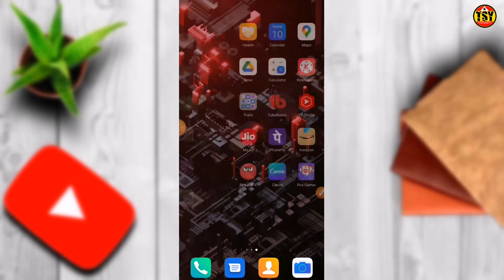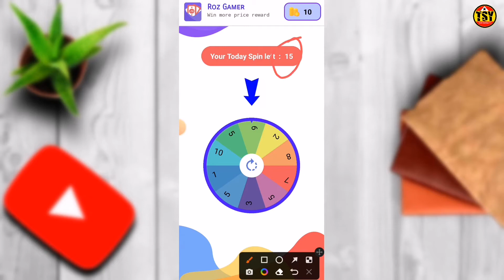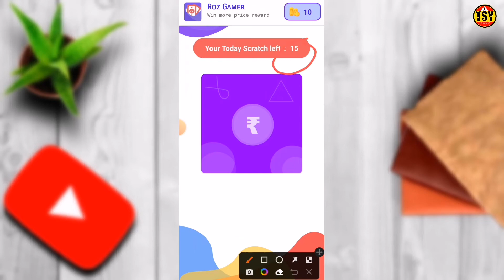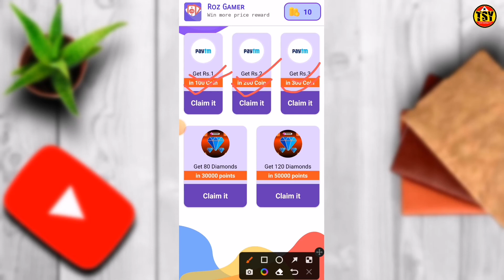🥳Vi Free Recharge New Offer 2022 // How To Get Free Recharge In Vi Sim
🥳Vi Free Recharge New Offer 2022 // How To Get Free Recharge In Vi Sim // free recharge kaise karay vi me // vi free recharge app